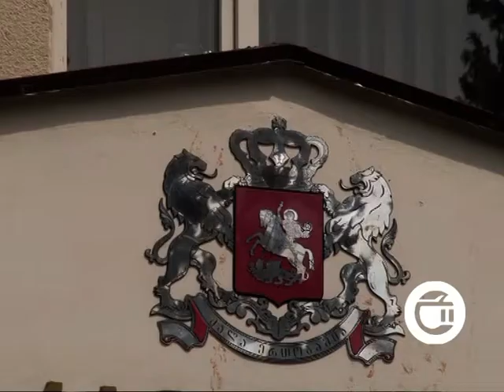ლაგოდეხის ნაკრძალში, ტურისტის გაუპატიურებისათვის ბრალდებულ მამაკაცს პატიმრობა შეეფარდა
ლაგოდეხის ნაკრძალში, ტურისტის გაუპატიურებისათვის ბრალდებულ მამაკაცს პატიმრობა შეეფარდა. სხდომა გურჯაანის რაიონულ სასამართლოში გაიმართა. ადვოკატი ბრალდებულისთვის 7000ლარიანი გირაოს შეფარდებას ითხოვდა, თუმცა მოსამართლე იოსებ აბრამიძემ გაიზიარა საქმის პროკურორის არგუმენტები, რომ ბრალდებულს საქმის მოწმეებზე ზეგავლენის მოხდენა ან მიმალვა შეუძლია. შემთხვევა 4 სექტემბერს ლაგოდეხის დაცულ ტერიტორიებზე, შავი კლდეების ტბასთან მოხდა. გამოძიება 27 წლის ახალგაზრდას, გერმანელი ტურისტი ქალის უმწეო მდგომარეობის გამოყენებით გაუპატიურებას ედავება. ბრალის დამტკიცების შემთხვევაში, მამაკაცს 6- დან 8 წლამდე თავისუფლების აღკვეთა ემუქრება.